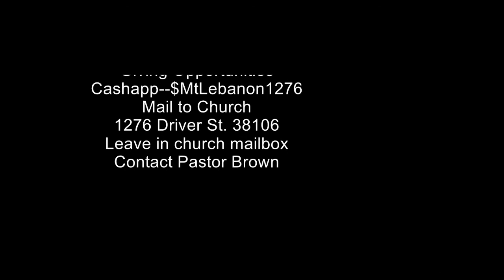Mt Lebanon MB Church August 9, 2020 Sunday Service